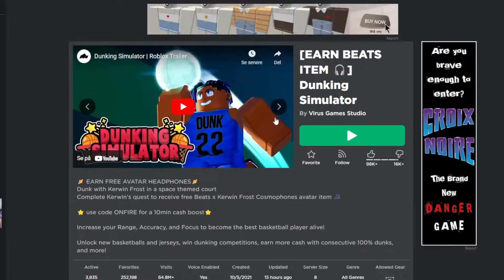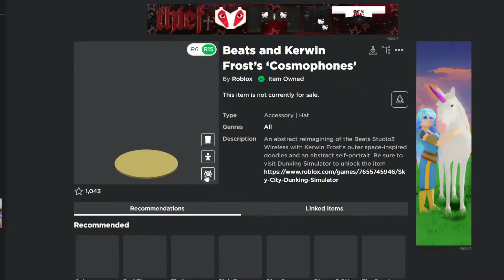How to get "Beats Cosmophones" In Dunking Simulator! [Free Item Tutorial]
In this video I am showing you guys how to get the Beats and Kerwin Frost’s ‘Cosmophones’ in the Dunking Simulator! game on Roblox!

Public Emails:
(Everyone is allowed to email these accounts.)